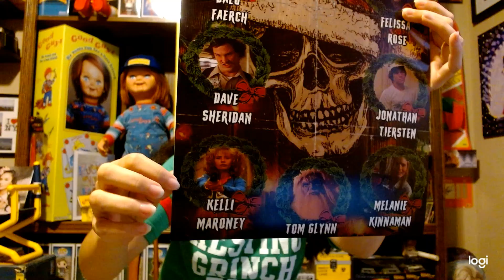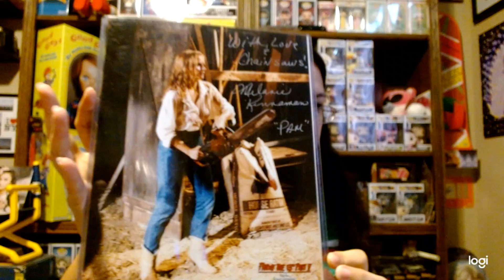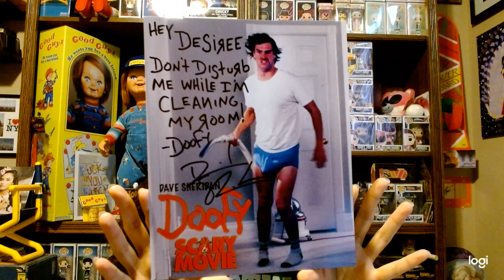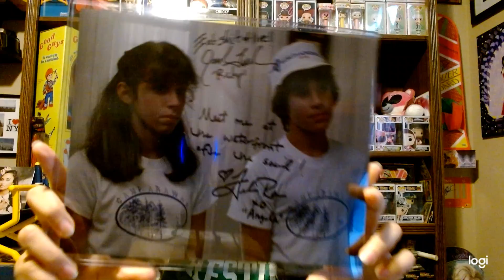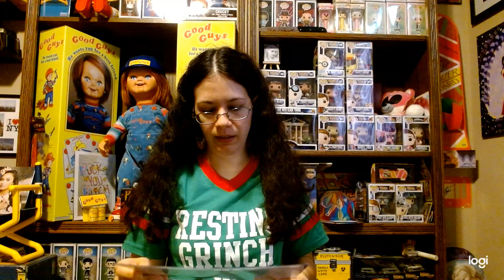Houston Horror Market Pop Up